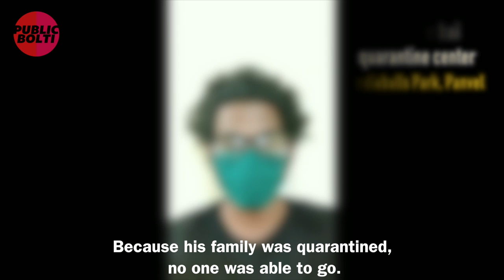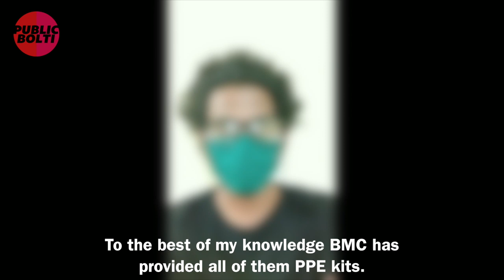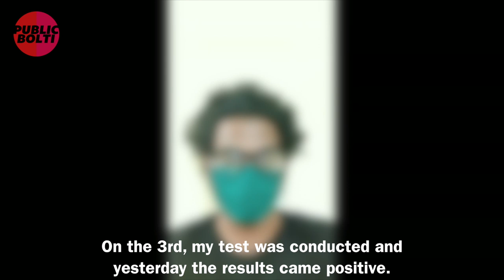Horror at GT Hospital and Indiabulls COVID-19 quarantine centre Panvel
After his uncle passed away due to COVID-19 on April 29, he was forced to handle the body without any protection. Even the staff in the GT Hospital handling the body were not wearing PPE. The person in the video was tested COVID19 positive on May 6. When he was sent to the Indiabulls quarantine centre in Panvel, he was in for another shock seeing the appalling conditions there.